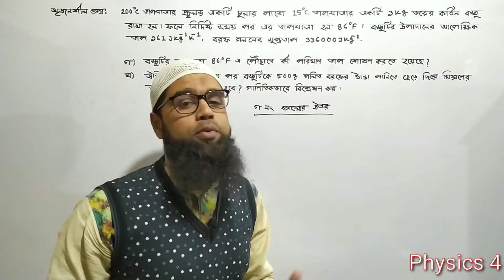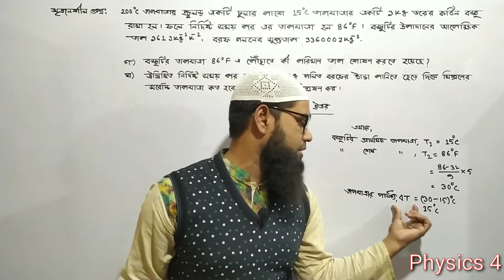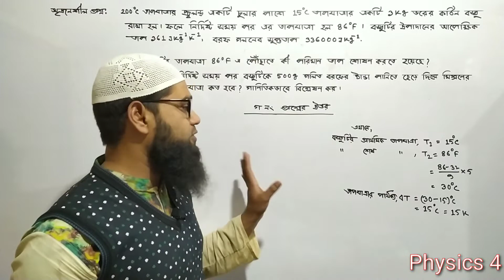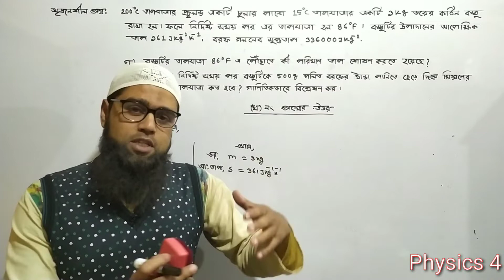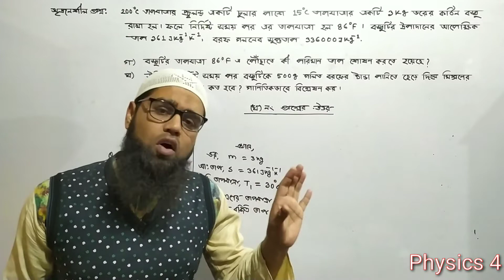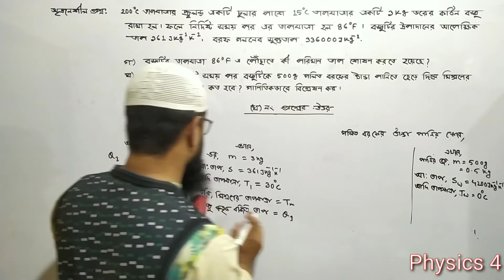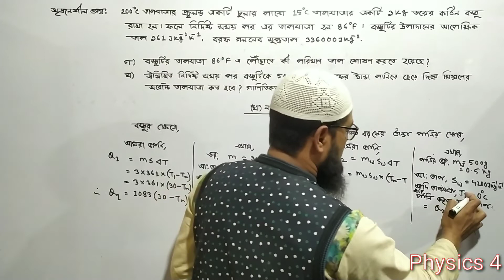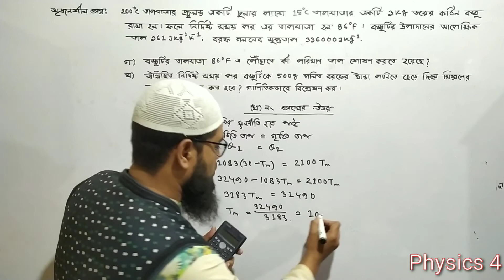নবম-দশম শ্রেণির পদার্থবিজ্ঞানের ৬ষ্ঠ অধ্যায় : বস্তুর ওপর তাপের প্রভাব ( সৃজনশীল প্রশ্নের সমাধান)।